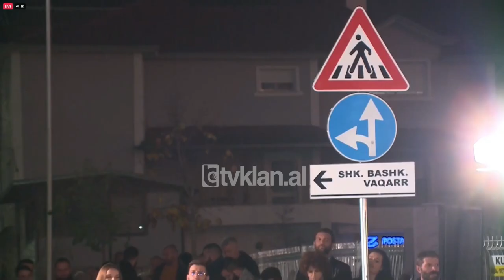Tv Klan - Rindërtimi, inaugurohet lagjja e re në Vaqarr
Kjo është një nga 20 familjet e prekura nga tërmeti i 26 Nëntorit të 2 viteve më parë që mbrëmjen e së shtunës hynë në banesat e reja në këtë kompleks rezidencial të ndërtuar si një lagje e re në zonën e Vaqarrit në periferi të Tiranës. Kryeministri Edi Rama tha se jeta e 33 mijë familjeve ka ndryshuar rrënjësisht me marrjen e banesave të reja të cilat ndryshe nga çdo vend tjetër janë dhënë falas.

“Jeta po u ndryshon cilësisht. Janë 33 mijë familje në të gjithë hapësirën ku goditi tërmeti i 26 nëntorit, që ose e kanë humbur plotësisht shtëpinë, ose e kanë parë atë të dëmtohet në nivele të ndryshme dëmi. Janë vetëm 177 familje në çadër dhe marrin bonusin e qirasë dhe rrinë aty sepse nuk duan të largohen nga vendi i tyre, gjëja e gjallë.”.

Rama sqaroi se të gjitha fondet e ardhura si ndihma nga jashtë nuk administrohen nga qeveria shqiptare.

“Dua të theksoj për të gjithë për ata që thonë ku janë paratë, të gjitha fondet e vëna në dispozicion nga të tretët, nuk kalojnë përmes qeverisë shqiptare, asnjë qindarkë. Paratë e botës, bota i shpenzon vetë, janë fonde që ata i administrojnë vetë, me projekte ku ne kemi fjalën e fundit me miratimin e projekte, me tendera që i bëjnë vetë dhe kontrata që i lidhin vetë dhe në fund dorëzojnë produktin”.

I pranishëm në inaugurim, kryebashkiaku i Tiranës, Erion Veliaj u ndal te puna që po bëhet me lagjet e reja në Kombinat dhe zonën 5 maji.

“Kemi një proces ku secili do të vijojë të marrë bonusin e qerasë dhe nuk do të duhet të tutet as nga tallazet e politikës, as nga histeritë lokale, as nga thashethemet e lagjes”.

Veliaj tha se pas Vaqarrit, lagjja tjetër do të jetë në Ndroq me rreth 70 shtëpi e ndjekur nga Zallherri ku kanë mbaruar karabinatë dhe 55 shtëpi të tjera në Baldushk. Një lagje e ngjashme do të ndërtohet edhe në Pezë të Madhe.

Tv Klan